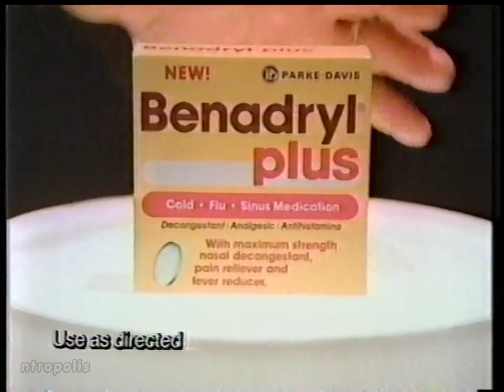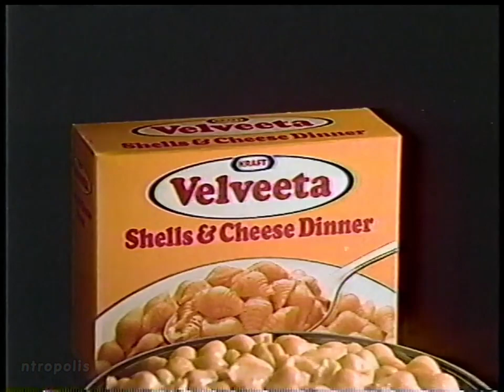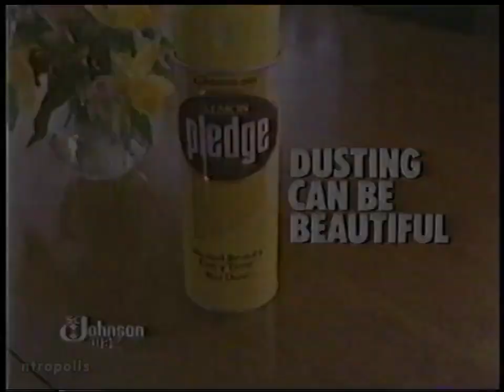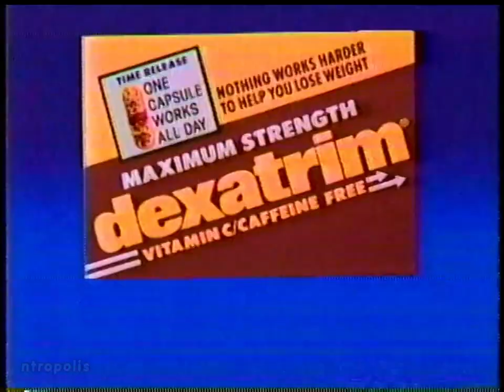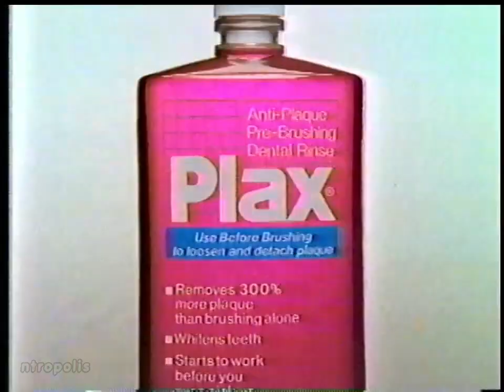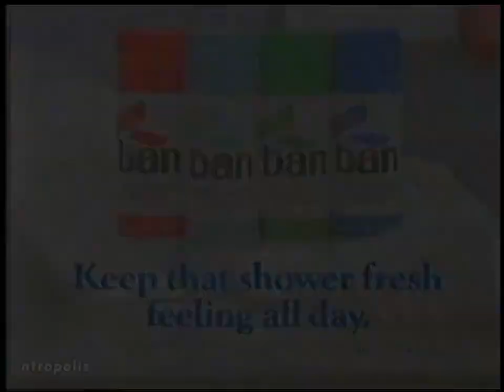ABC/WTVD commercials, 1/16/1989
Aired during "The Ryan White Story" on WTVD-Durham.

It was taped on a cable system where both WWAY and WTVD were available - I have the first half of this movie taped from WWAY, and the viewer switched over to WTVD for some unknown reason.

00:00 "ABC Monday Night Movie" bumper
00:06 WorryFree Carpet
00:36 Benadryl Plus
01:06 NutraSweet
01:37 Velveeta Shells & Cheese
01:52 Visions Cookware by Corning
02:07 CDC AIDS PSA
02:27 ABC Thursday promo ("HeartBeat"/"Command Performance: An All-Star Salute to the President")
02:49 "ABC Monday Night Movie" bumper
02:55 Vicks Sinex Ultra Fine Mist
03:11 Pledge
03:41 Dexatrim
04:11 Suave Antiperspirant & Deodorant
04:26 National Federation of Coffee Growers of Colombia (100% Colombian Coffee)
04:57 "Good Morning America" promo
05:08 ABC Afterschool Special promo: "Taking a Stand"
05:18 "ABC Monday Night Movie" bumper
05:27 ABC News promo: The Inauguration
05:47 WTVD "Oprah Winfrey Show" promo
06:17 WTVD 11 News Update (with Larry Stogner)
05:42 Pizza Inn (Bacon Cheddar Ham Pizza)
06:52 WTVD 11 News Update (cont'd)
07:01 WTVD ID
07:06 "ABC Monday Night Movie" bumpers
07:18 Plax
07:49 Correctol
08:19 Ban
08:50 Weight Watchers Chocolate Mousse
09:05 Hellmann's Light Mayonnaise
09:21 ABC Wednesday promo ("The Wonder Years"/"Hooperman"/"A Fine Romance")
09:52 "ABC Monday Night Movie" bumper